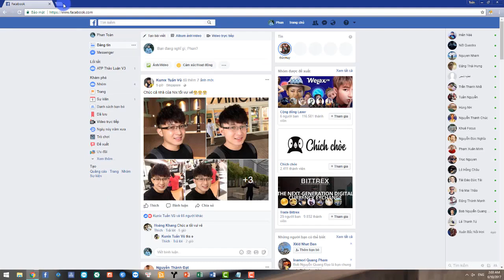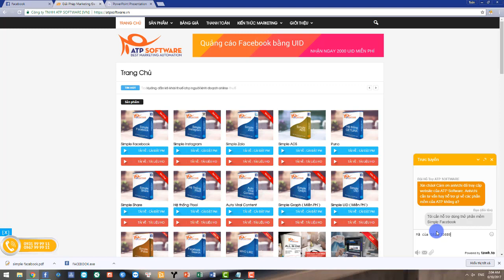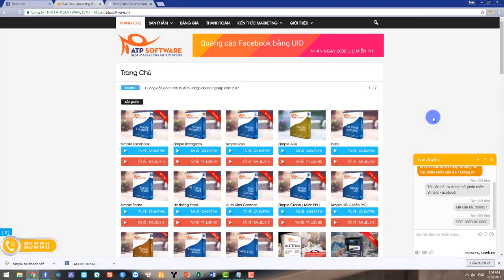Simple Facebook - TẢI VÀ CÀI ĐẶT DÙNG THỬ PHÂN MỀM MIỄN PHÍ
Simple Facebook  - TẢI VÀ CÀI ĐẶT DÙNG THỬ PHÂN MỀM KẾT BẠN MIỄN PHÍ